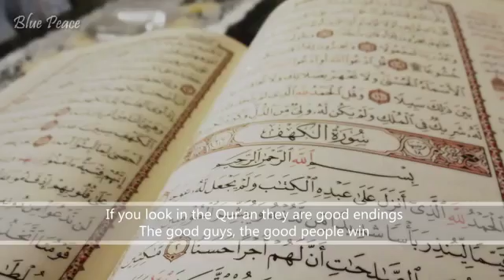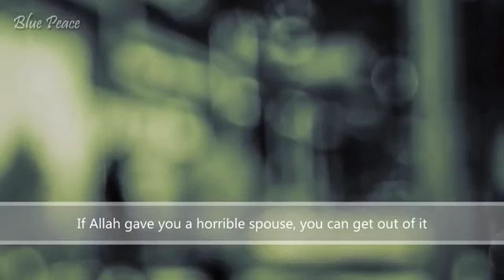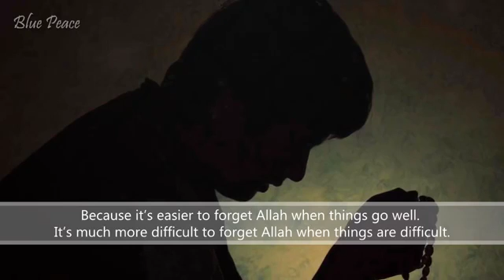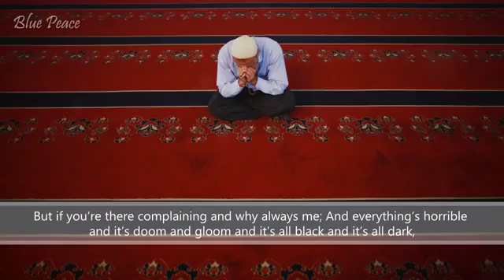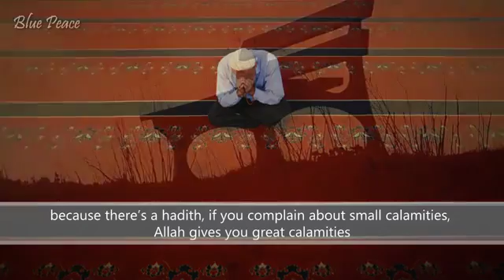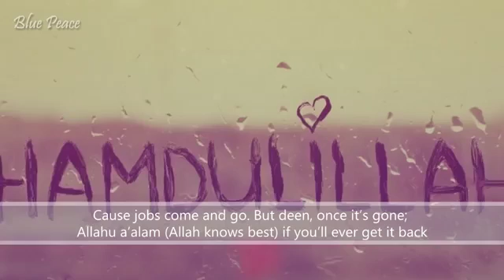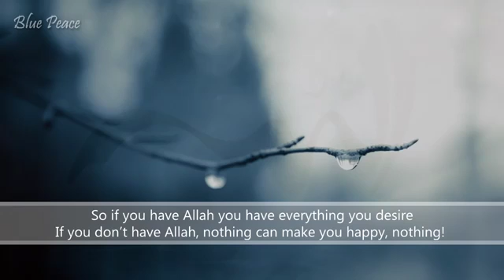Don't Be Sad Hamza Yusuf